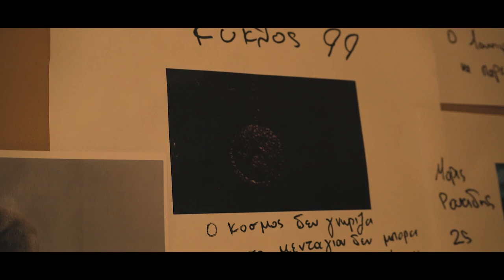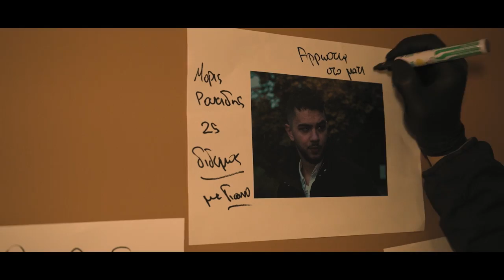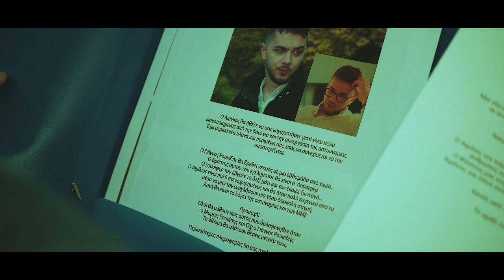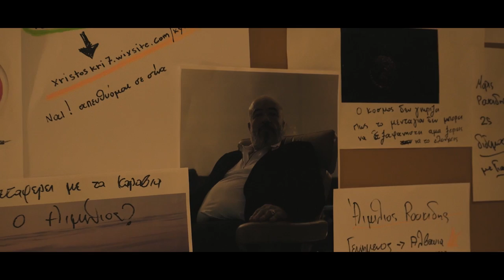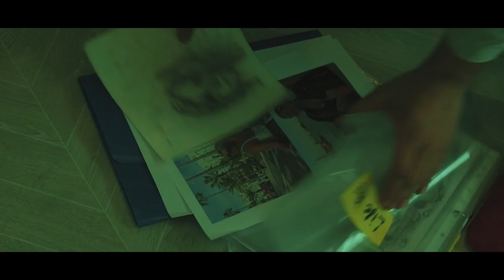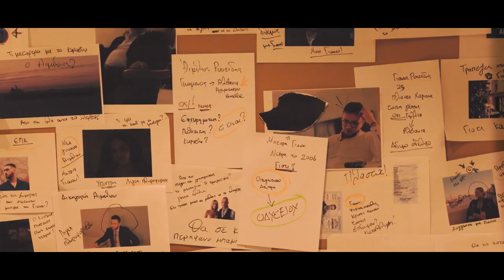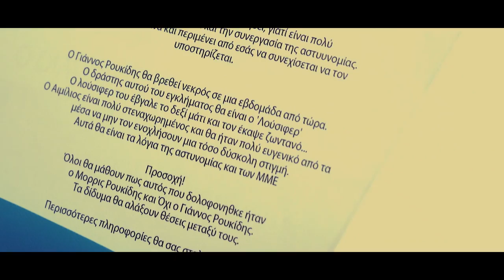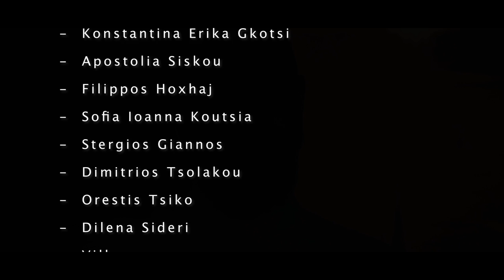Κύκλος 99 - FILM 2023 | KYKLOS 99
Διάρκεια ταινίας : 1 ώρα και 43 λεπτά
Κατηγορία ταινίας : Περιπέτεια / Δράμα
Μπάτζετ ταινίας : 100 euro
Εραστιτεχνική ταινία

Μια παραγωγή των συναισθημάτων μου

Kristi Rouko

ΕΥΧΑΡΙΣΤΏ !